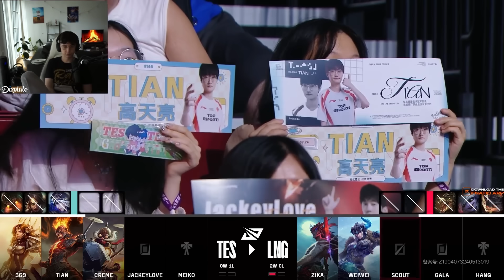TOP ESPORTS TAKE ON LNG LOOKING TO BOUNCE BACK - LNG VS TES - LPL SUMMER 2024 - CAEDREL